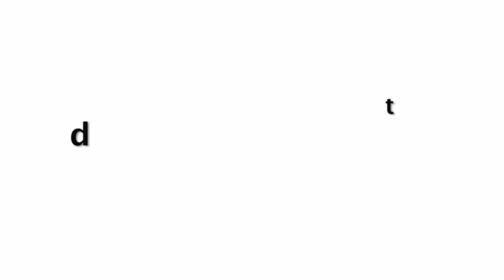Malaika Arora Caught Adjusting Clothes At Lakme Fashion Week 2021